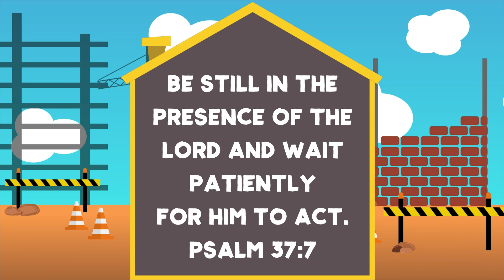Epic Fail, Week 4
Hello Brightmoor Kids!
This is the video is for Sunday, July 28th and is the last lesson in this series.